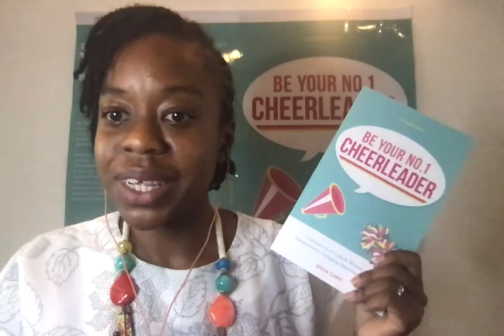Be Your No.1 Cheerleader: Competition Time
Hello,

I'm here to let you know that it's competition time! Or Tag yourself or a friend on any competition post on my Instagram, Facebook or LinkedIn competition posts!

Join the mailing list and get my motivation to your inbox.

Warm Regards,

Ekua 💛